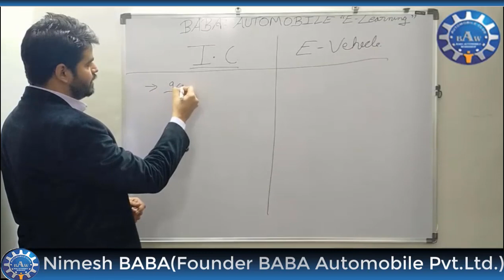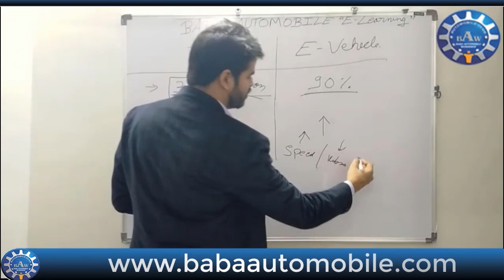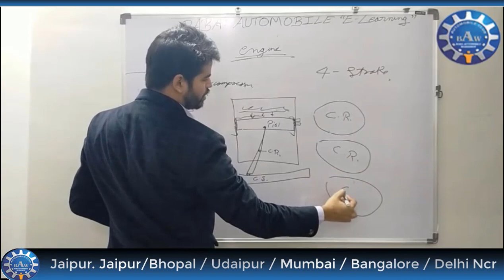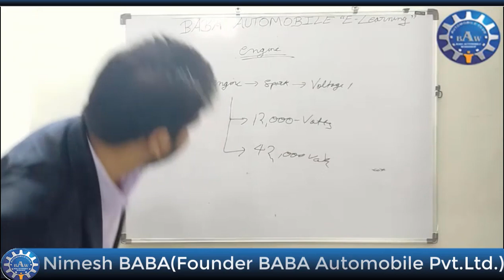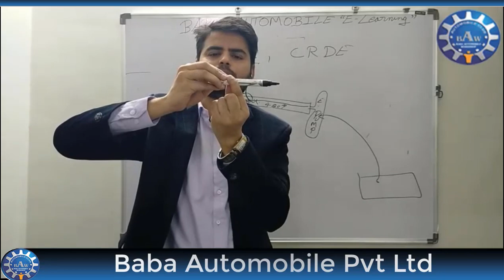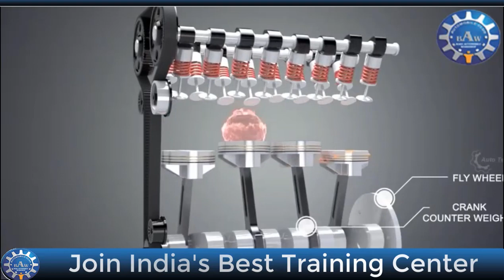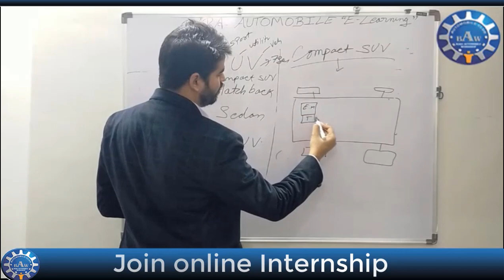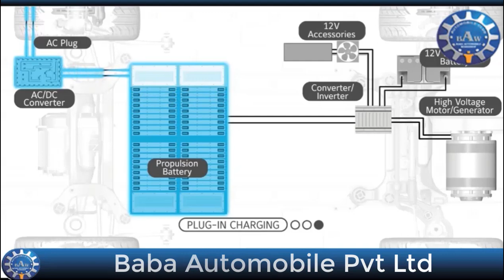Electric Vehicle Online Internship/Electric Vehicle Training/Online Mechanical Enginering internship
Learn Online During Covid 19 pandemic.
Summer Online Mechanical Internship
Summer Online Automobile Internship
Summer online Electric Vehicle Internship